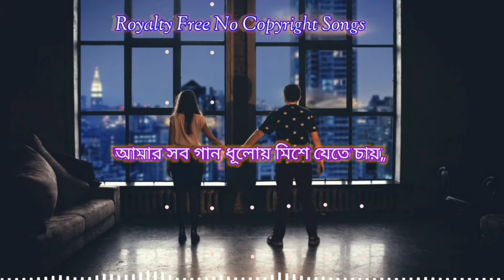OndhokarGhore - No Copyright (lyrics) Song PaperRhyme - NikoshKaloEiAdhare নিকষ কালো এই আঁধারে